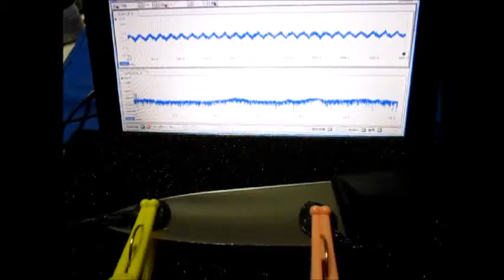超音波‹応用›実験 Supersonic wave experiment